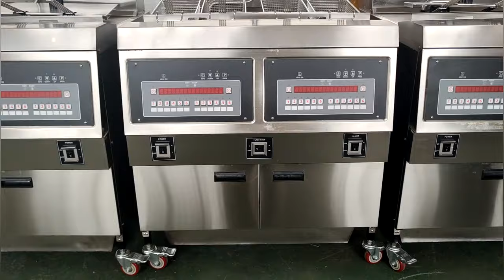Gas Powered 2 Pot 4 Baskets Open French Fryer OFG 322 /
Gas Open Fryer 2 Pot 4 Baskets.
Model OFG-322
Capacity: 25L*2
Comes with memory progamming panel
Comes with built-in oil filter system
Good quality, low price.
HANGZHOU JOY KITCHEN EQUIPMENT CO.,LTD